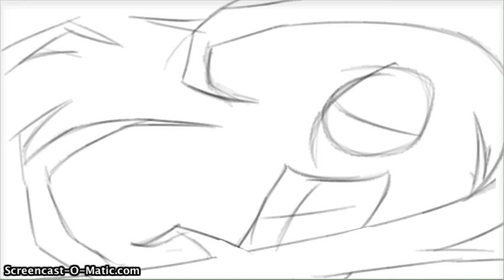RANGER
WELL RANGER'S APPRENTICE FANART. YEAH NEVER READ THE BOOKS BUT THECELLO091 IS A HUGE FAN WOW YOUTUBE MESSED UP THE QUALITY 3:04 FOR THE FINISHED PIC